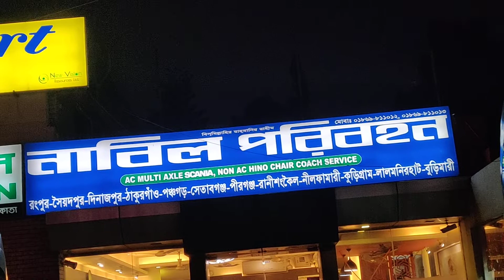Nabil Scania 3-AC Bus At Kollyanpur,Dhaka | Beautiful Scania Bus | Nabil Paribahan | Findusbd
Nabil Scania 3-AC Buses At Kollyanpur,Dhaka | Beautiful Scania Bus | Nabil Paribahan | Findusbd

Nabil Paribahan, Bangladesh
Nabil Paribahan
Ac Bus
Best AC Bus Services
Scania AC Bus
Nabil Scania AC Bus,  Dhaka To Rangpur